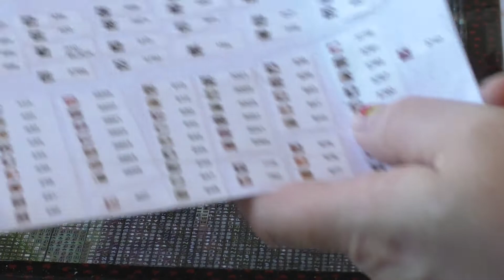Paint mit mir #8 - Diamond Painting - Spinne WIP#1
Shopname: Diamond Painting Deutschland

Im Video gezeigten Produkte sind privat gekauft worden.